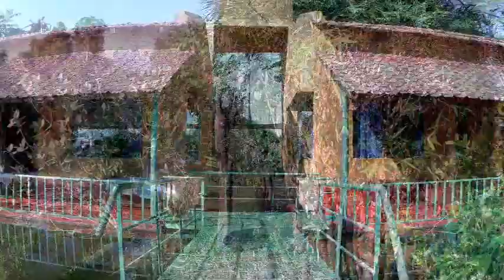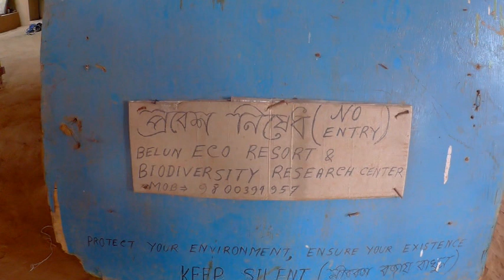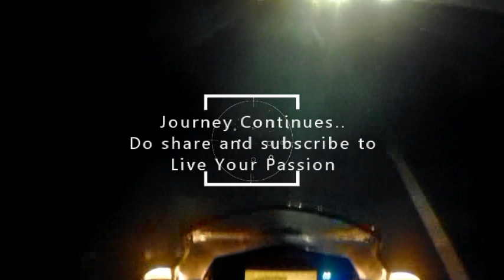Belun Eco Village Roadtrip on Bike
Video Title : Belun Eco Village Roadtrip on Bike

About Belun Eco Village : You can be a birdwatcher, history hunter, landscape photographer, wildlife enthusiast, angler or someone just waiting to wind-up after a hectic week in office – Belun will not disappoint you. Around 175 kms from Kolkata, Belun Eco Village (also called as Katwa Jol Bari) is located near Katwa in Burdwan District of West Bengal.

Belun village is a low-lying area and harbours a unique eco-system. Every year the annual floods of Shibai River submerge the adjacent landscape and create a marshland for a couple of months. After the water recedes, the region becomes home to a healthy population of birds, mammals, reptiles and butterflies. Local as well as migratory birds flock to Belun and mammals like jackals, foxes, fishing cats and civets are spotted regularly.

Belun eco village west bengal
belun jol bari
belun eco resort
belun eco resort
Attahas
attahas mandir katwa
Kalyanpur
attahas temple
Weekend destination near kolkata
Gangetic dolphins
Belun eco resort keraniganj
attahas shakti peeth
attahas satipith
attahas satipith west bengal
travel vlog
Roadtrip on fz25
Riverside weekend tour